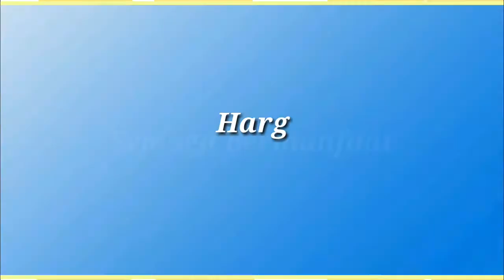Harga Pasang Baja Ringan 2018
harga pasang baja ringan 2017

rangka baja ringan 0,75 Rp.180.000/mtr2

rangka baja ringan 0,75 + atap genteng metal Rp.245.000/mtr

kanopy baja ringan Rp.300.000/mtr

Mega Channel
jadwal Upload : Jum'at & Sabtu